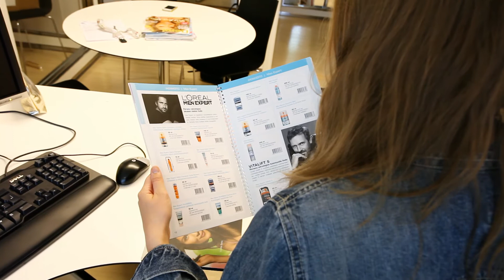Kunkoululoppuu.fi / Tuoteryhmäpäällikkö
Ammattiesittely, kaupan ala, tuoteryhmäpäällikkö, L'Oréal

Lisätietoa peruskoulun ja lukion jälkeisistä valinnoista, opiskelusta ja työelämästä saat Kunkoululoppuu.fi-sivustolta.

Tämä video on Taloudellisen tiedotustoimiston tuottama. Video on toteutettu yhteistyössä Kaupan liiton kanssa.